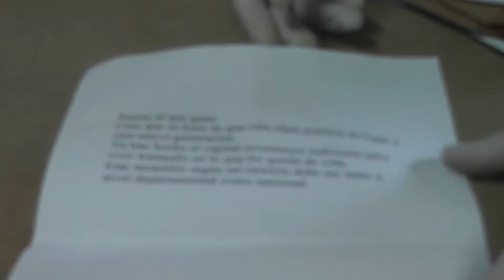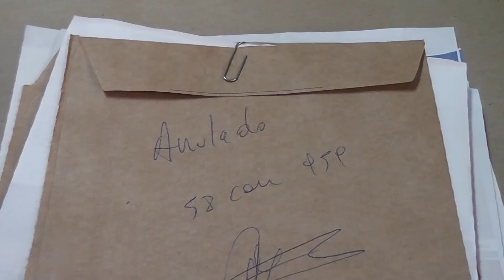Se conocen los cargos de ediles de la Junta Departamental.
Culminado el escrutinio se conocieron los cargos en la Junta Departamental de Rio Negro. El Partido Nacional tendrá 16 ediles, el Frente Amplio 13 y el Partido Colorado 2.